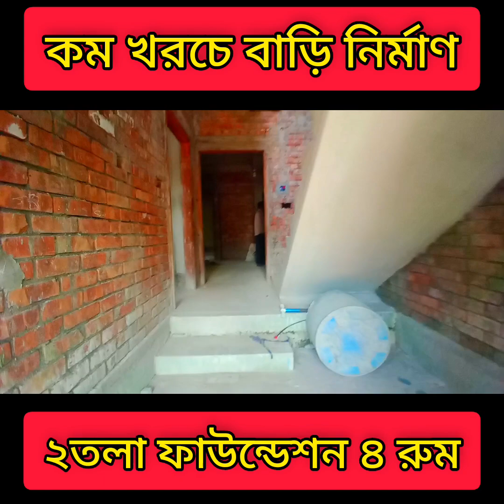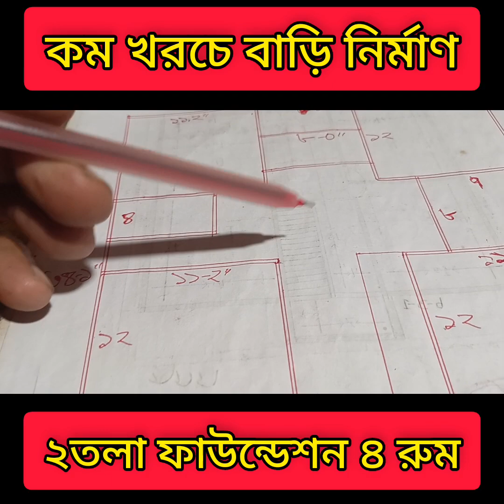কমখরচে দুই তলা ফাউন্ডেশন দিয়ে।বাড়ি নির্মাণ।বাড়ির খরচ।4 bedroom house design 2 floor। house design